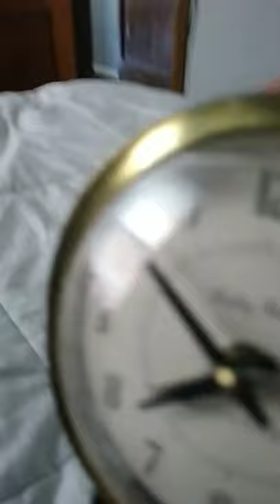Baby Ben Westclox cowbell alarm